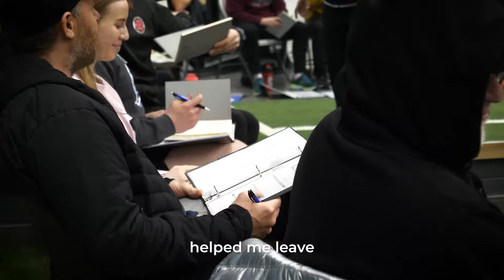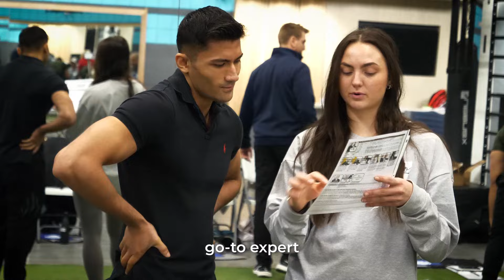Exercise Therapy Journey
Are Exercise Therapy courses good? Are they worth it? The Exercise Therapy journey takes personal trainers from having a job and transforms it into the career of their dreams. They unleash their full potential and become go-to experts for helping clients conquer aches and pains and achieve superior results.

Or